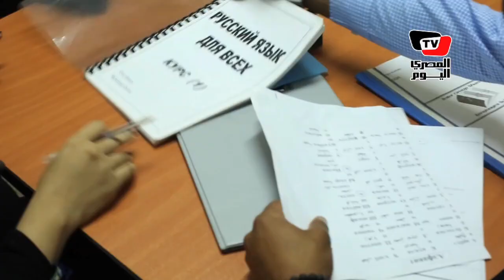شقيق سعد سمير.. من «ألعاب القوى لكرة القدم لتدريب الغوص»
تقرير: عبدالرحمن جمال